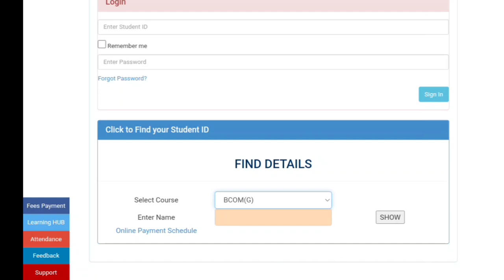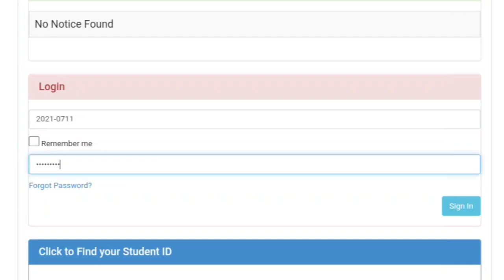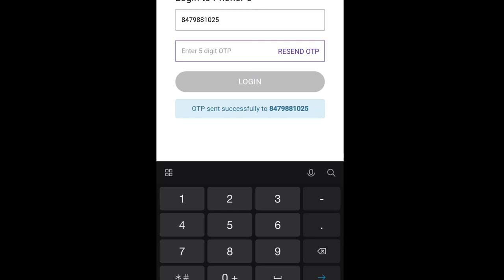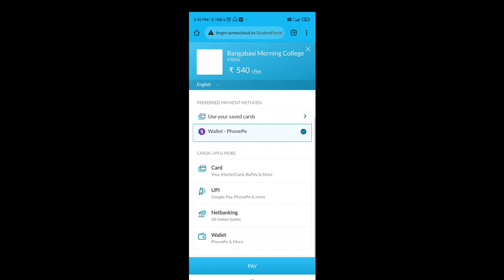Bangabasi Morning College Online Monthly Fees kese Jama kare | student id & password kaha se milega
Bangabasi Morning College Online Monthly Fees kese Jama kare | student id & password kaha se milega | Knowledge video